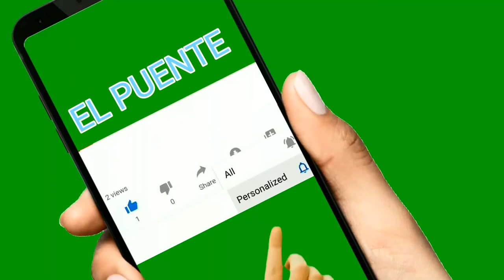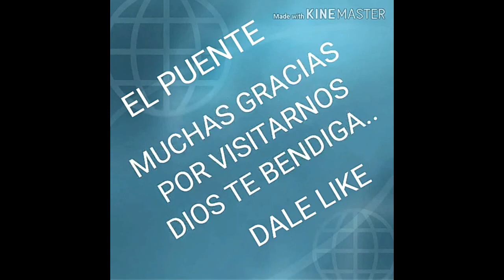"LA CORAZA DE JUSTICIA" / Dr. David Jeremiah.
SERIÉ LA ARMADURA DE DIOS.